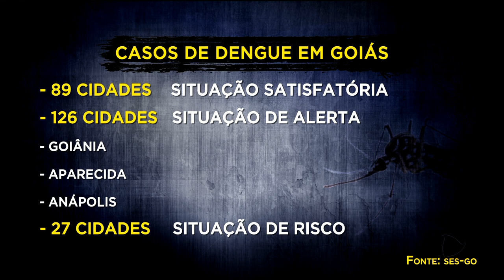FOCOS DE DENGUE: GOIÂNIA E APARECIDA EM SITUAÇÃO DE ALERTA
Mais de 120 cidades goianas estão em situação de alerta quando o assunto é foco do mosquito da dengue. Goiânia, Aparecida e Anápolis estão nesse grupo. A situação é ainda mais preocupante em outros 27 municípios menores, que se enquadram na situação de risco. Para evitar novos casos de dengue, inclusive o tipo 2 da doença, o cuidado deve começar em casa.